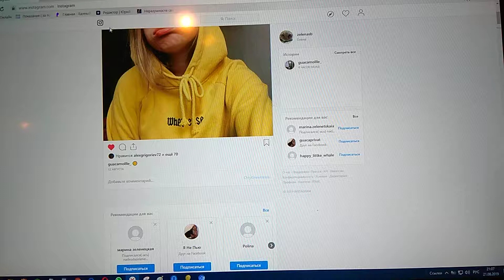Полина команда опять в Казани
На соревнованиях каких-то снова.
Я же все сижу безвылазно в сосновоборской глухомани,
Понять в которой никто не способен, что у людей разумных всех их мыслей одна-единственная вечная основа.